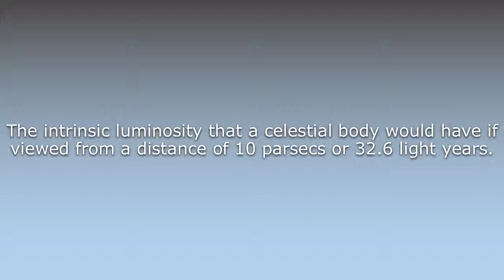What does Absolute magnitude mean?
What does Absolute magnitude mean in English? Learn the meaning of the word Absolute magnitude! How to Pronounce Absolute magnitude. Expand your vocabulary, learn words.